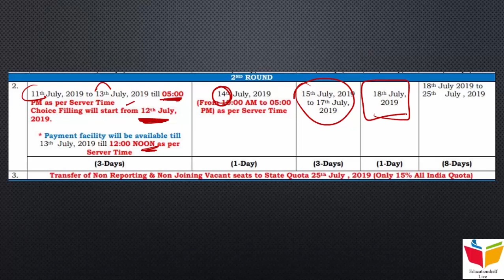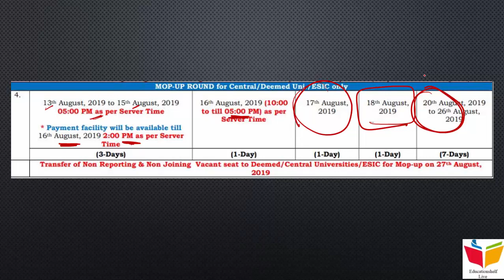NEET 2019 Counselling-- Revised schedule for counselling in Round 2 and 3 || A must watch